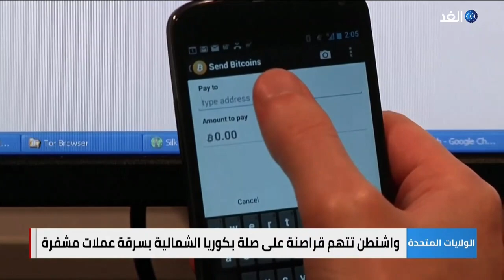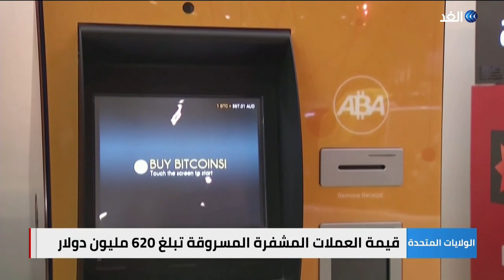أمريكا تتهم قراصنة على صلة بكوريا الشمالية بسرقة عملات مشفرة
أعلنت السلطات الأمريكية  أن قراصنة الكترونيين مرتبطين بكوريا الشمالية مسؤوليين عن سرقة عملات مشفرة بقيمة 620 مليون دولار عبر استهداف مستخدمين للعبة الفيديو الشهيرة آكسي انفينيتي، الشهر الماضي.